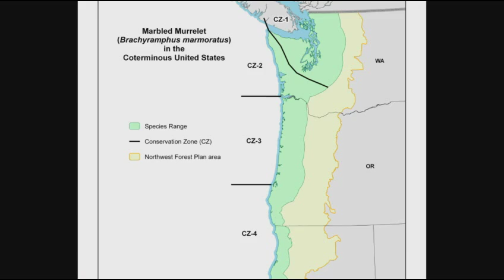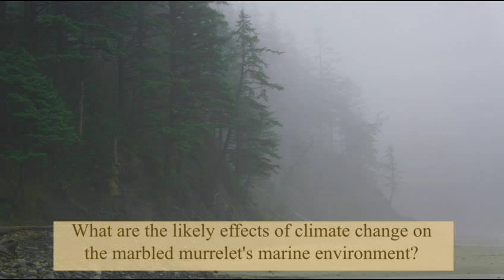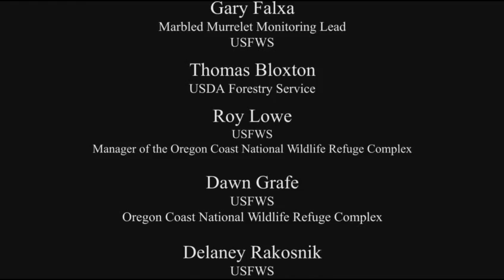Marbled murrelet: Status and threats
The marbled murrelet (Brachyramphus marmoratus) is a small Pacific seabird listed as threatened under the Endangered Species Act in California, Oregon and Washington. All population surveying efforts to date have concluded that the listed population exhibits a long-term downward trend. In the past decade, marbled murrelet populations have decreased by 27% throughout the listed population's range with a more alarming 45% decline in the state of Washington. Threats to the marbled murrelet include loss of habitat from commercial timber harvest, nest predation, gill-net fishing operations, oil spills, and marine pollution.  The USFWS is working with other federal, state, and tribal agencies and private landowners and university researchers to recover the marbled murrelet.  For more information on this threatened species, please visit the following USFWS websites:

We strive to make our electronic and information technology accessible to all.